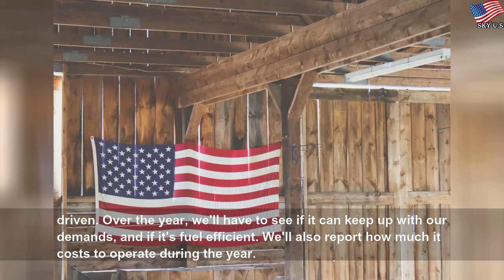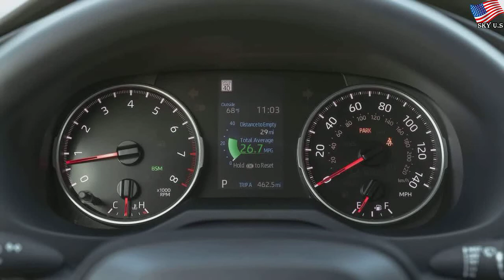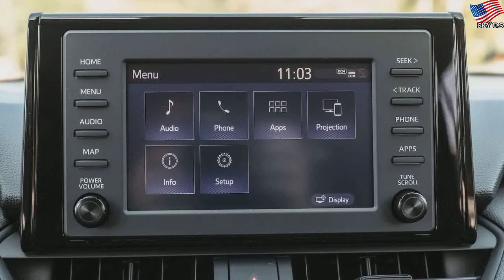We’re spending a year with this handsome 2019 Toyota RAV4 XLE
We’re spending a year with this handsome 2019 Toyota RAV4 XLE | Nice Student
… And a year without Android Auto